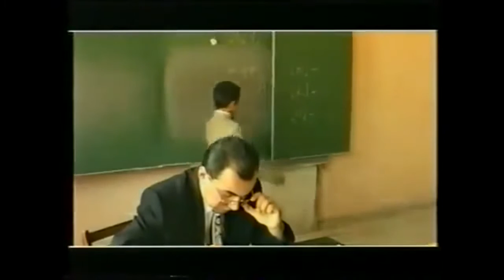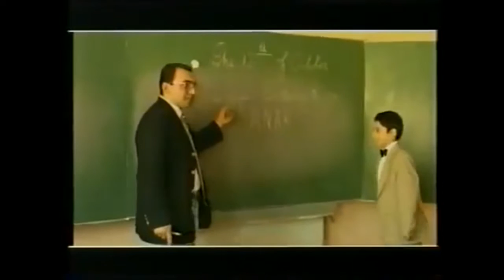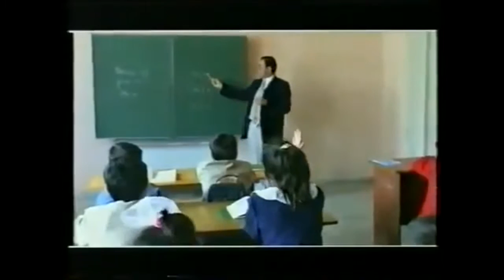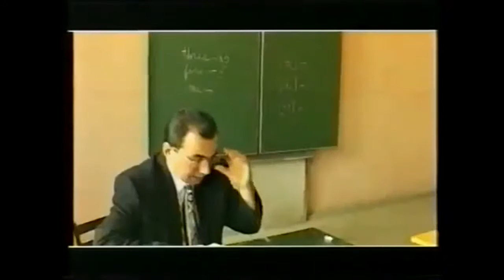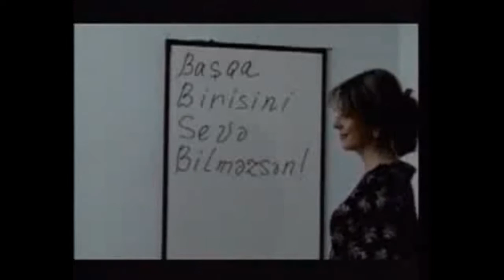Elxan Şirinov. Klipler.